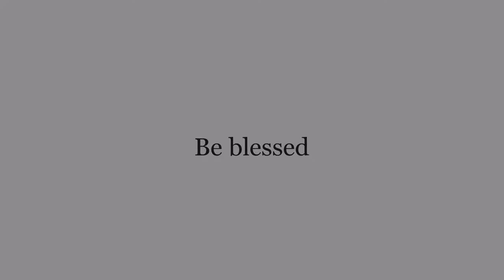Mission under a mango tree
Children sermon at Embakasi central 2nd May 2020